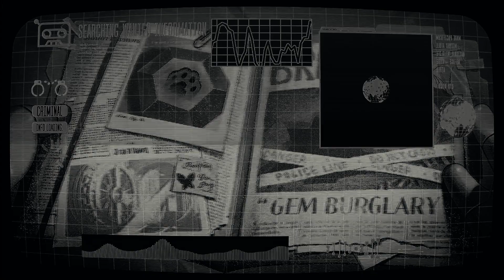¡¡URGENTE!! 😱 SUPERCELL ESTÁ PREMIANDO TODO ESTO FÁCIL PERO SOLO EN CHINA! 😭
▶ Active la 🔔 para que no se pierda ningún video

▶ TikTok! PROXIMAMENTE minecraft

Gemas gratis en Brawl Stars